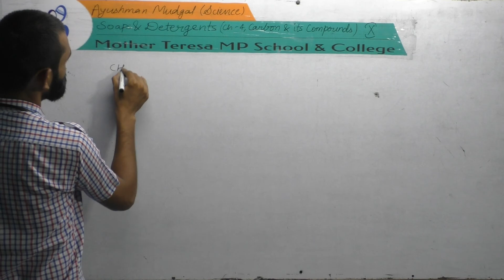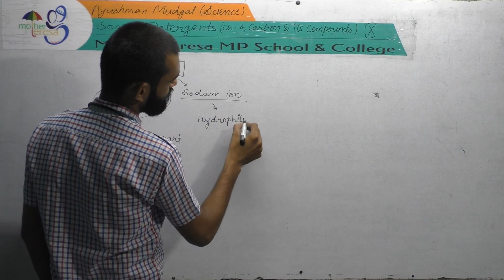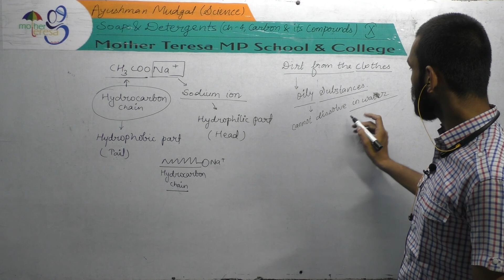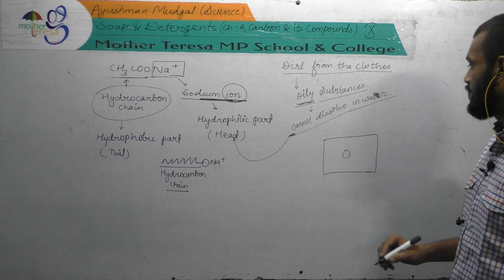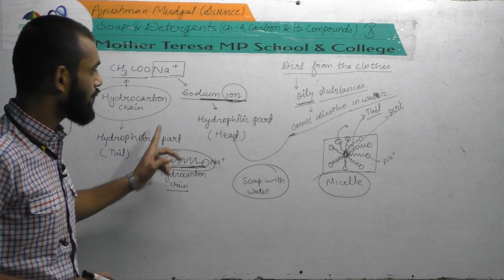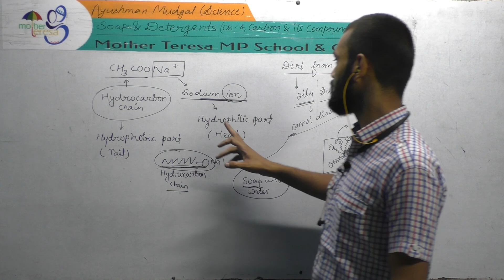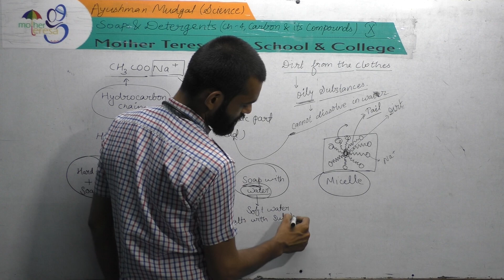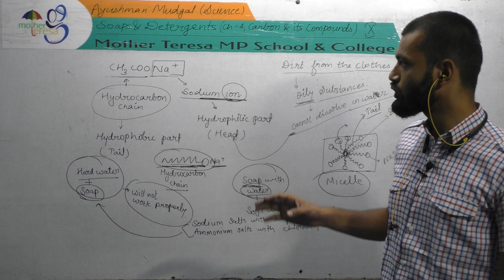Soap & Detergents (Ch-4), Carbon & Its Components, 10th, Science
RBSE, CBSE, NCERT, Mother Teresa Memorial Public School & College, Shahpura
Online Classes